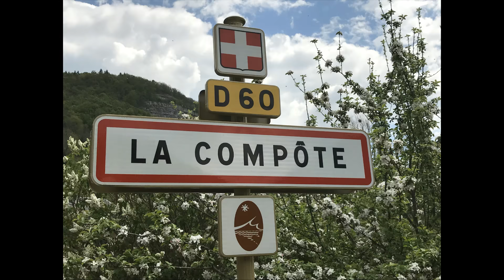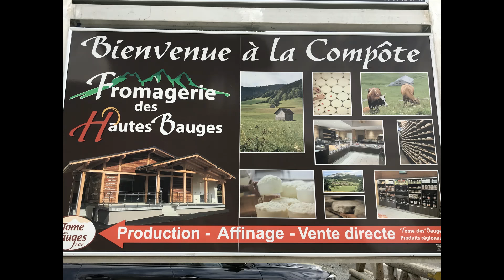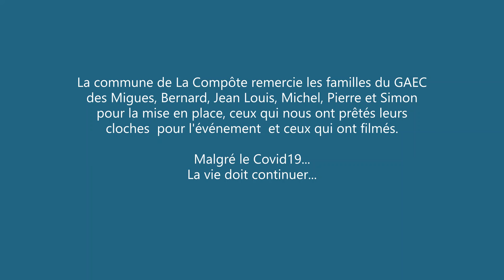Quand les vaches de La Compôte font du bruit pour les soignants...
Les adhérents de la Coopérative  des Hautes Bauges et l'agriculture du Massif font du bruit pour tout le personnel médical, les aidants, ceux qui travaillent et les confinés pour la 1ère montée en alpage du Massif des Bauges.
Ils leurs offrent un concert de la traversée
du village de La Compôte!!

La commune de La Compôte remercie les familles du GAEC des Migues, Bernard, Jean Louis, Michel, Pierre et Simon pour la mise en place, ceux qui nous ont prêtés leurs cloches  pour l'événement  et ceux qui ont filmés.

Malgré le Covid19...
La vie doit continuer...